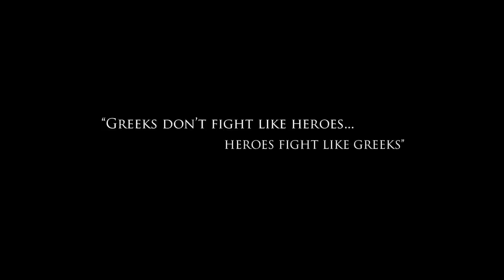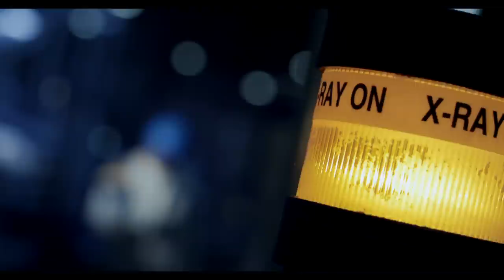So Tiri - Official Gyro Man Movie Trailer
Share the video if you like it! Do not duplicate or clone.

Credits:

Directed by Billy Anastasiou & Chris Tsalikis
Produced by Mark Kaspiev & Patricia Kaspiev - Dream Maker Studio
Written by Billy Anastasiou
Director Of Photography - Chris Tsalikis
Edited by Chris Tsalikis
Lighting by Greg Macmahon
Production Assistant - Dimitrios Katechis
Motion Titles - Jeffrey Hundreds

Cast

So Tiri, Angela Katechis, George Primpas, Jacob Burger, Tanya Dicristo, Mark Kaspiev Gerasimos Katechis, Walter T. Williams jr, Sophia Kaspiev, Isabella Kaspiev, Koulla Solomou, Peter Parthenis, Peter Parthenis jr.

Production Crew

Hair and Makeup - Kyriaki Aronis
Production Coordinator - Donavan McLeod
Production Assistants - Yannis Manessis, Joey Manessis, Ernie Aronis, George Aronis, Joanna Anastasiou, Jimmy Lopes, Kendall Edwards, Henry Velasquez, Nathaniel Simon, Walter t. Williams jr., Alica Taylor

Special Thanks to:

Grecian Delight
Billy's Sports Bar
Gyro stand on 32nd and Broadway - Astoria
Tina Olsen
Asimina Panagakis
Amy Fattori